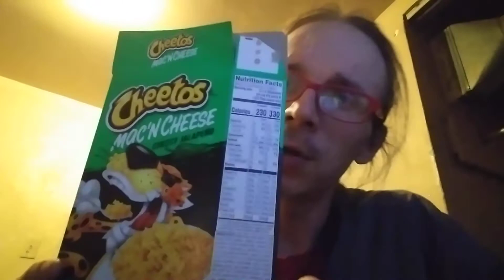Cheetos mac and cheese cheesy jalapeno